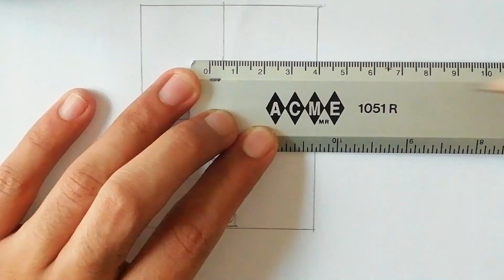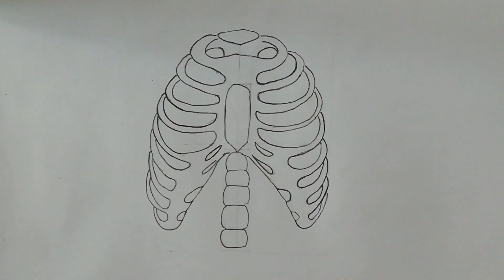Cómo dibujar el Tórax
¡En este vídeo vamos a dibujar el tórax, parte de la anatomía que te servirá para realizar a tus personajes y dibujos!

Espero que te ayude y te guste

Si tuviste algún problema o hay algo que se te dificulté al dibujar o que te gustaría saber como se dibuja, dímelo y con mucho gusto haré un vídeo especialmente solo para ti.

Ahí estaremos publicando contenido, igual estaremos respondiendo todas tus dudas o algún comentario que quieras dejarnos.

Si leíste esta parte puedes comentar un " ✏"